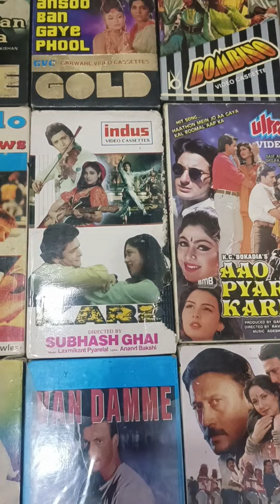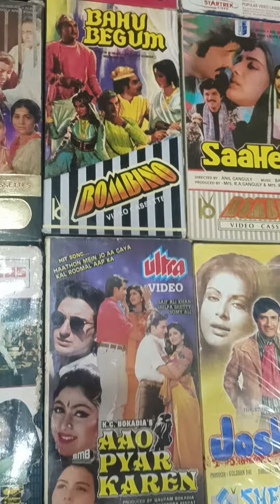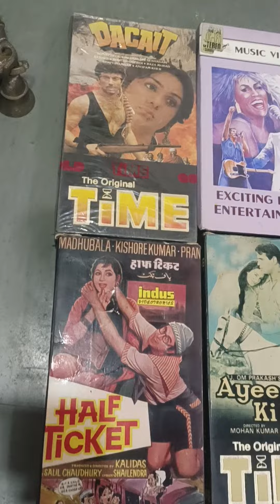for sale please